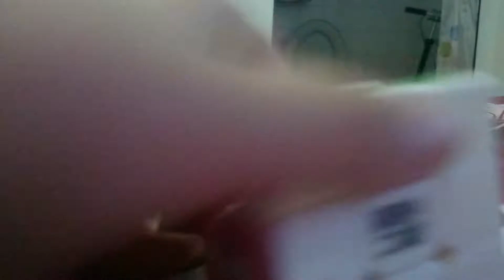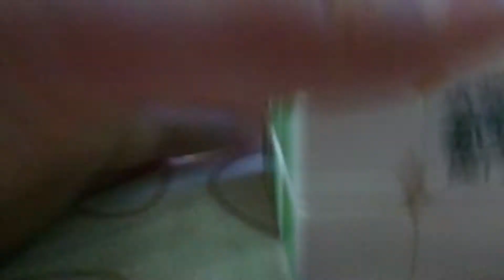A rubiks cube trick